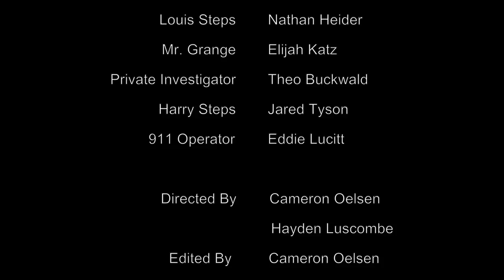Forgotten Short Film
Forgotten is a short drama about a young family that experiences the murder of their son, Harry. When the police and no one else will take the case seriously, Eleanor, the mother, takes matters into her own hands to solve Harry's murder.

Created By:
Cameron Oelsen, Hayden Luscombe, & Blake Danchik

Starring (order of appearance) -
Kayla Alperson as Eleanor Steps
Nathan Heider as Louis Steps
Jared Tyson as Harry Steps
Theo Buckwald as Park Detective
Elijah Katz as Mr. Grange

Produced & Edited By:
Cameron Oelsen

Directed By:
Cameron Oelsen & Hayden Luscombe

Written By:
Melanie Abramoff

Shot By:
Blake Danchik

Boom Operator:
Justin Tyson

Production Assistant:
Luke Bowes

Thank you to all that have supported us and we hope you enjoy(ed) the film!